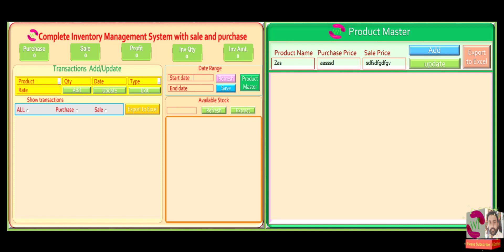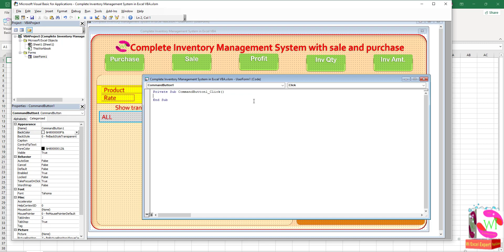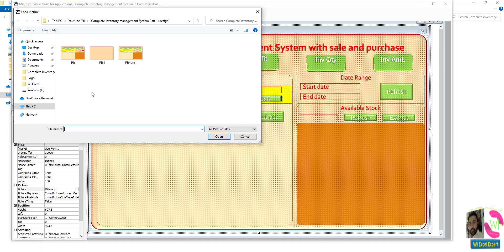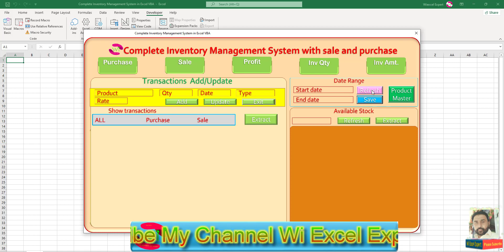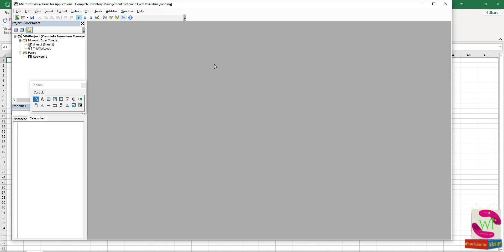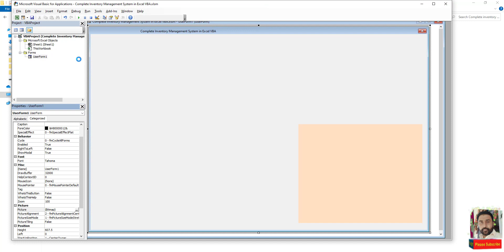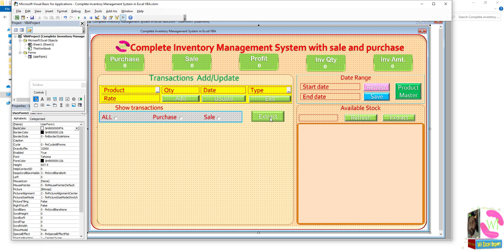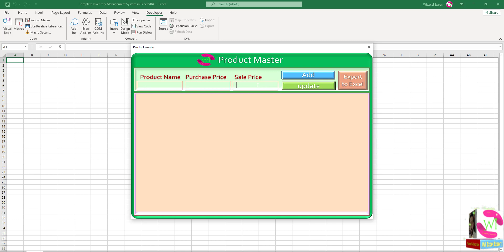Complete Inventory Management System in Excel VBA (Part2)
In this part two ,we will complete all text boxes ,labels, combo boxes, list boxes and all other work related design. In next part we will done all coding .